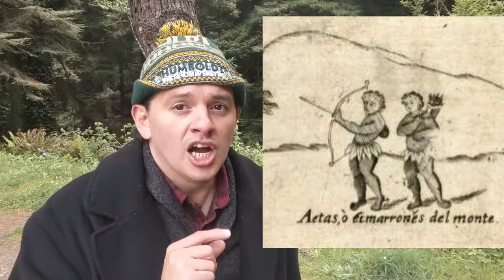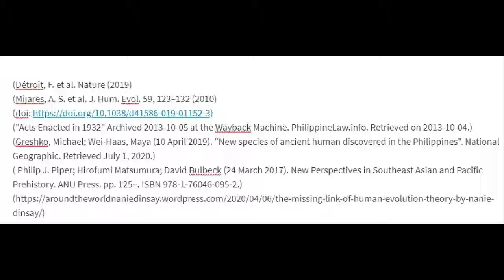Homo luzonensis of Callao cave in the Philippines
This Video is about Homo luzonensis The First Filipinos of Callao Cave a project created for my Method and Theory in Biological Anthropology class here at Humboldt State University.
*possible sensitive images and content for those unfamiliar with Anthropology, Archaeology, and Philippine oral traditions and histories.
In the far-off distant island world of the Philippines is it possible that an ancient Hominin ancestor of modern homo-sapiens walks among us until this very day?  or at least the ancient DNA of its ancestors. There is a well talked about and mysticized people on the ground in the Philippines referred to as the Aeta, which have been archaeologically and scientifically verified to be the oldest population group to have inhabited the Philippines, even modern day Filipinos refer to them as "the first Filipinos"
The Aeta are more specifically from the Cagayan region of northern Luzon. The Aetas migration even predates the Austronesian migration which is known to be one of the the earliest ever verified in south east Asian migrational patterns. many researches have postulated that the Aeta are the descendants of Callao Man referring to the remains found in the Callao cave, first explored by the Theodore Roosevelt the third. the eldest son of President Roosevelt whom created the national park system in the Philippines and made Callao cave national park one of the first within that system in 1932.
 in 2007 a team of Filipino and International Archaeologists led by Sir Armand Salvador Mijares uncovered human fossils. These remains have now been verified  as dating to 67kya and  are now classified as the newest addition to the Early human family tree as Homo luzonensis .
This study will use cutting edge ancient DNA extraction and analysis technologies on the remains found within Callao cave system of luzonensis to compare against already analyzed ancient DNA derived from other early human fossils previously uncovered within the region such as that of the very mysterious Denisovans, homo erectus and Homo floresiensis. but also embracing the rich oral histories and traditions of the Philippines into account of the Aeta, being the first Filipinos.
along with the theory already posthulated by many prominent researchers that they are desce3ndants of luzonensis backed up by facts such as the aeta homeland is the exact location the luzonensis remains were found, similar physical and osteological characteristics such as height and tooth size, and the already well documented DNA evidence that other early human DNA has been found in living populations in the region until this very day. most prominently that of the the Denisovans.
we will compare the luzonensis dna to that of the modern aeta as well. to determine if the mounting scientific evidence in cohesion with the rich oral and written traditions in the Philippines is correct, but also to help provide clarity on a still very mysterious time in early human history.  this theory that great diversity amongst early humans was present in ancient times interbred and interacted with one another, has already been verified in other cases . we must ask ourselves now is it possible:  does luzonensis walk amongst us ... ? or at least its DNA

Time has come for crossing the Frontier!
Youtube.com/ChaseMarcum
Facebook.com/CAMIII6